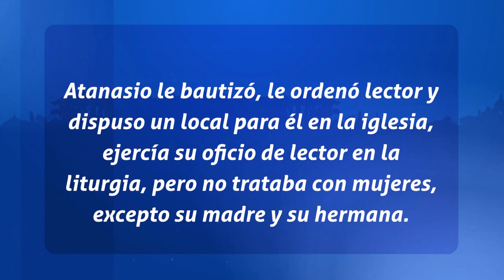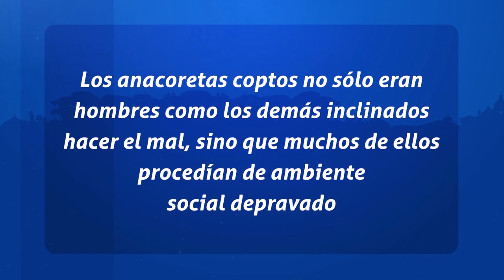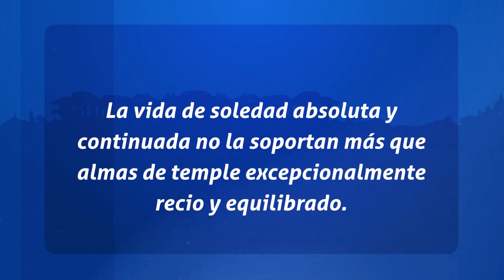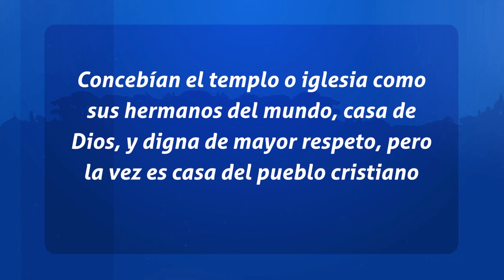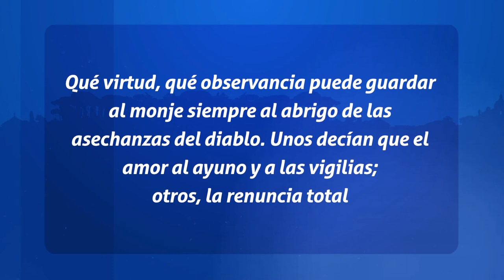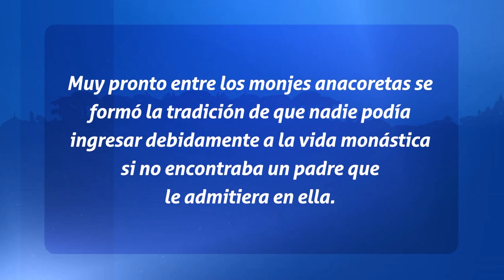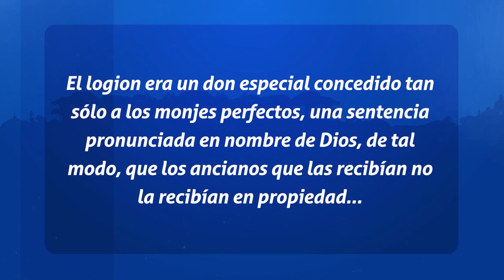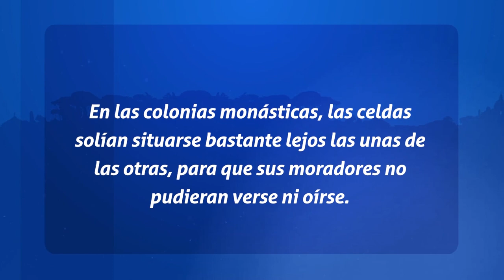Padres de la Iglesia - San Atanasio de Alejandría